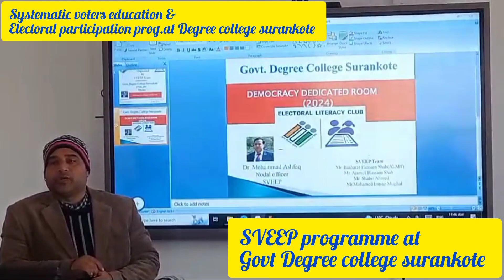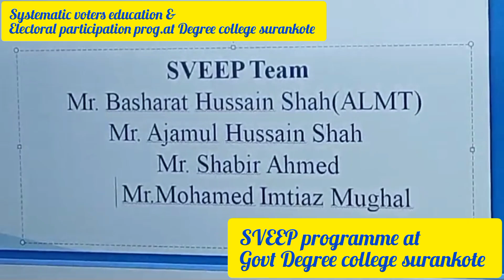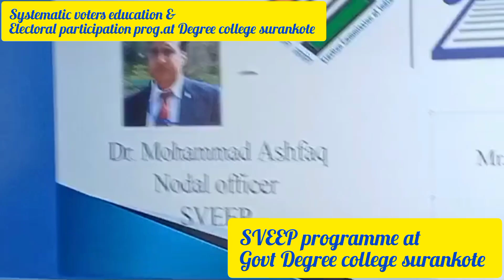SVEEP programme under supervision of worthy DDC and CEO POONCH at Govt degree college surankote.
Mohd Imtiaz Mughal teacher Govt HS SANAI ZONE SURANKOTE District POONCH Jammu and Kashmir.. Election awareness programme